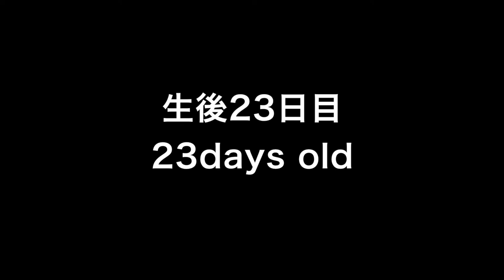Labrador puppy 23days old♪ラブラドールレトリーバーの子犬たち・生後23日目・午前中の授乳後・寝落ちモード♪オッパイをまくらにしてねている子犬ちゃん！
لابرادور جرو
Щенок лабрадора